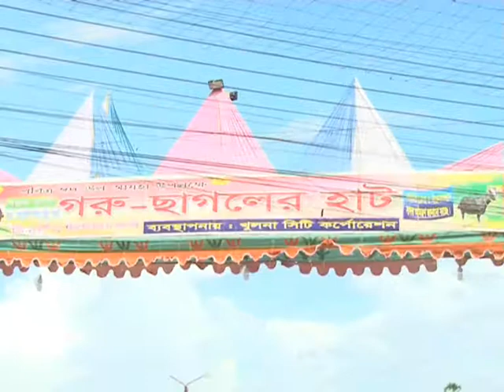Khulna Cow Bazar GV 19 30 08 17